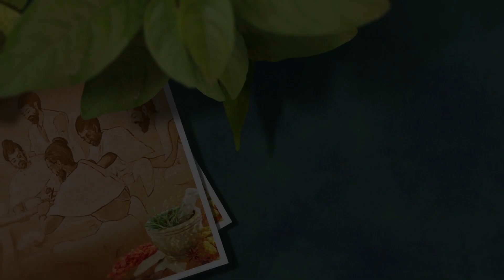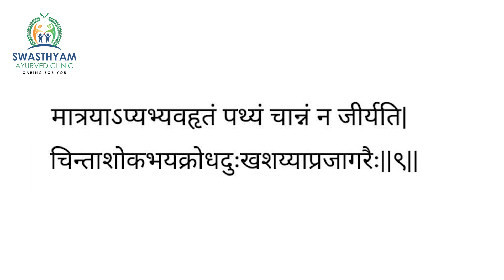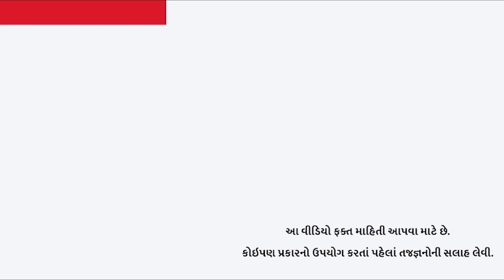ખોરાક પર મનની મોટી અસર પડે છે, આયુર્વેદનો આ શ્લોક તમને ચોંકાવી દેશે | Ayurveda | Health | Tips